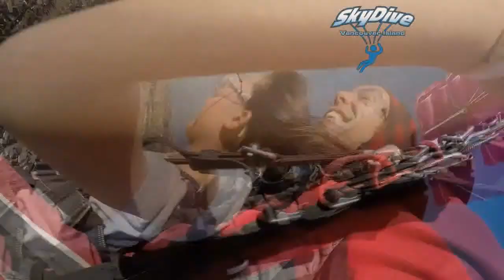Skydive Vancouver Island - Tse Ning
Skydiving Video - Tse Ning